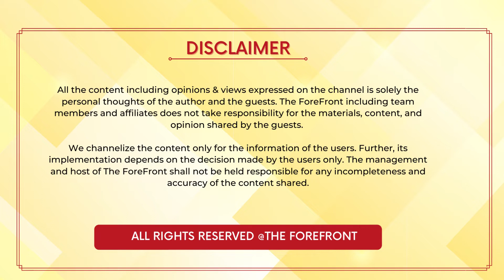आप विधायक राजिंदर कौर ने ड्रग्स के खिलाफ पंजाब पुलिस की कार्रवाई में बाधा डाली | The ForeFront News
दक्षिण लुधियाना आप विधायक राजिंदर कौर ने ड्रग्स के खिलाफ पंजाब पुलिस की कार्रवाई में बाधा डाली |